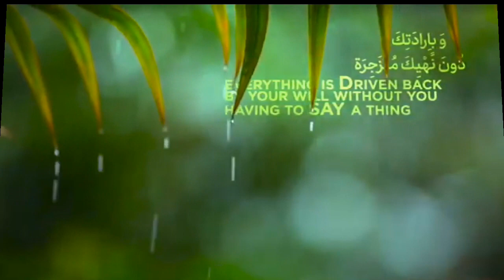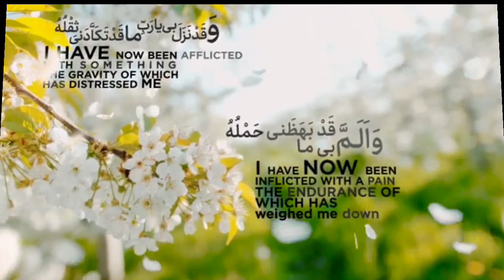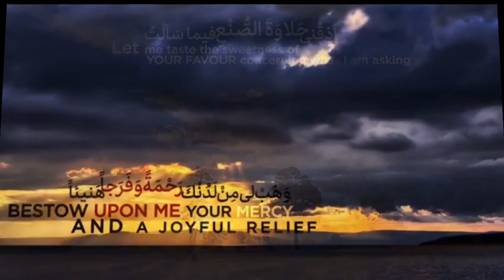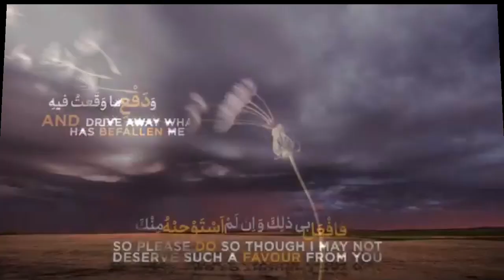The 7th Dua of Sahifa Al-Sajjadiya (EN SUB) - Meir Sakhawat Ali Baltistani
Assalamu alaikum, everyone . This is my channel about duas & ziaraat as you can see here.

My channel publishes videos that focus only duas, ziaraat & all about related to Islamic videos . If that sounds like it could be helpful for you, please join me!